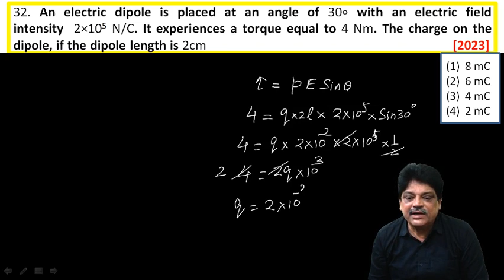An electric dipole is placed at an angle of 30∘ with an electric field intensity 2×105 N/C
32. An electric dipole is placed at an angle of 30∘ with an electric field intensity  2×105 N/C. It experiences a torque equal to 4 Nm. The charge on the dipole, if the dipole length is 2cm   [2023]